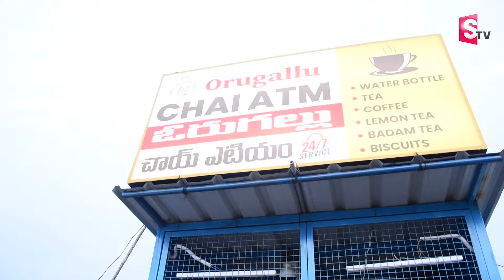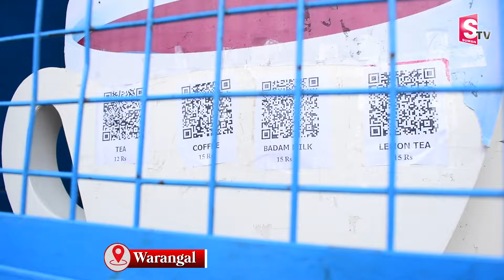వరంగల్ లో ATMనుంచి టీ,కాఫీలు | World's First Water Tea Coffee ATM Machine Launched In warangal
Watch
 వరంగల్ లో ATMనుంచి టీ,కాఫీలు | World's First Water Tea Coffee ATM Machine Launched In warangal | @sumantvmahabubabad